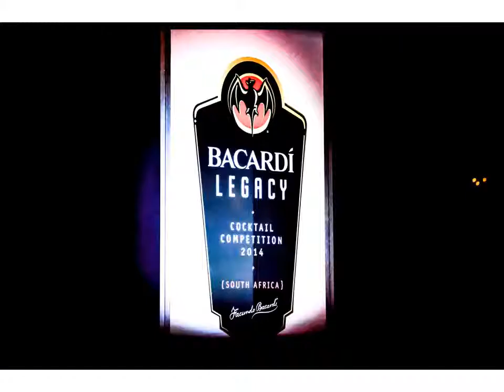SOME CAPTURED EXPRESSIONS IN MOTION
SOME CAPTURED EXPRESSIONS IN MOTION.A NIGHT AT THE BACARDI LEGACY  2014 COCKTAIL COMPETITION

DKEXP, was invited to attend the BACARDI LEGACY 2014 COCKTAIL COMPETITION which saw the 5 Finalists compete for the Main prize to represent South Africa at the MOSCOW 2014 WORLD COCKTAIL CHAMPIONSHIPS. Well Done to Brandon who won and will be SA's Cocktail Representative.